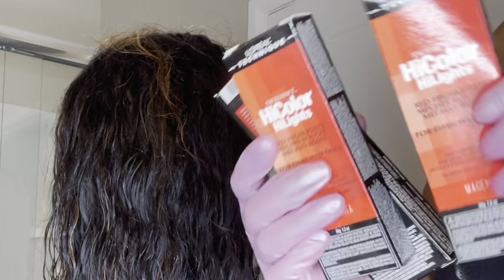Two toned Red Wig tutorial♥️🌹🥵: No more boring red wigs!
Hey my loves ! If your a wig maker this is perfect for you to add to your collection 🚨🌹♥️🥵💕 listen to the whole video bc I list all my tools & where I purchased them from!

Welcome to me channel ! Turn your post notifications on so you won’t miss a thing ! I will be posting life advice for young women, wig tutorials, vlogs and more ! I will be also covering topics about anxiety and depression. Life isn’t easy and its nice to have someone who can relate !

I own a hair company called Crystal's Luxury Wigs & Hair Co. if you like luxury WIGS, bundles, bonnets and more!!